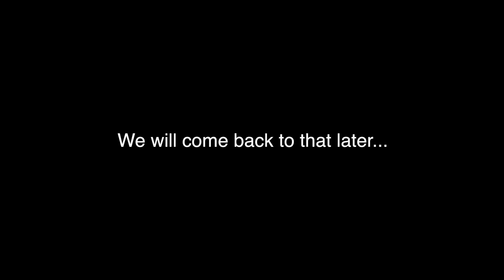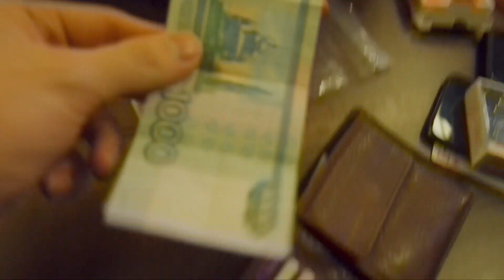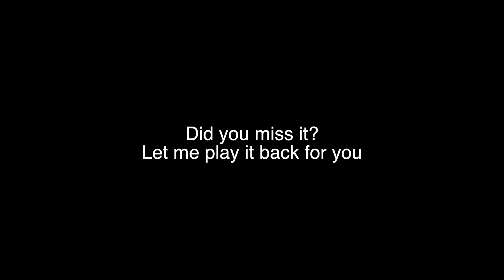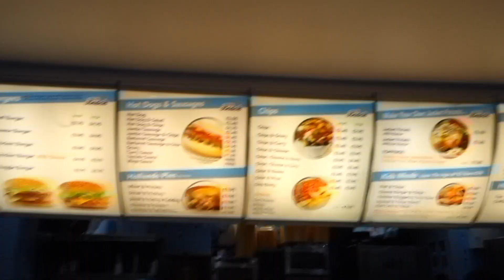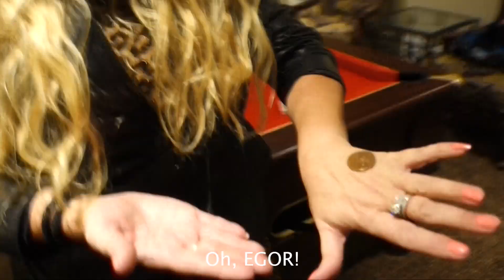FOOLED AT WORLDS BIGGEST MAGIC CONVENTION - EGOR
Welcome to Blackpool 2020!
Join me on the worlds biggest gathering of magicians in Blackpool. It's gonna be a fun ride and you will get a chance to meet the magicians from around the world and much more!